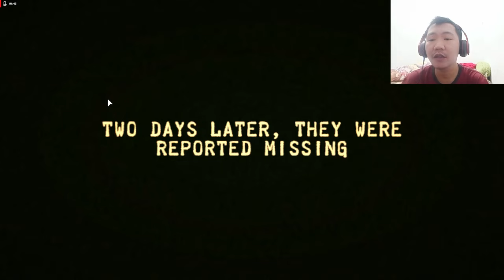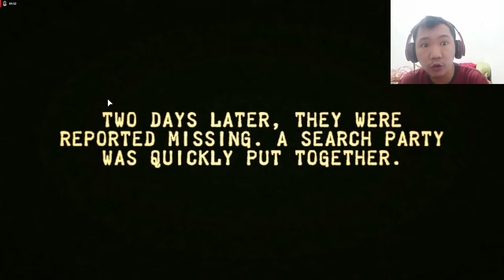CAMPING YANG BERUJUNG MALA PETAKA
Hallo Youtube, Salam |X|
Seperti Biasa, Video Kali Ini Aku Berada Di GamePLAY

Simponi:
aku sedang mencari teman ku yang bercamping di suatu tempat yang berbahaya,dan aku mencari mereka karena mereka tidak balik berapa hari nya, apakah aku akan menemukan teman ku dengan selamat ?

Btw Untuk Kalian Yang Baru Saja Bergabung Di Channel Ini
Walau Kecil Tapi Sangat Membantu Dan Memberiku Semangat Mengedit Dan Juga Mengupload Video Ku Setiap Harinya.

Sekali Lagi Terima Kasih Untuk Support Nya
I Love You All, I Hope You Enjoy My Video